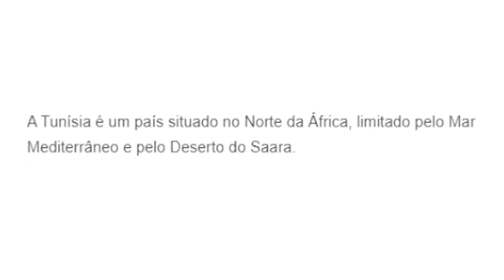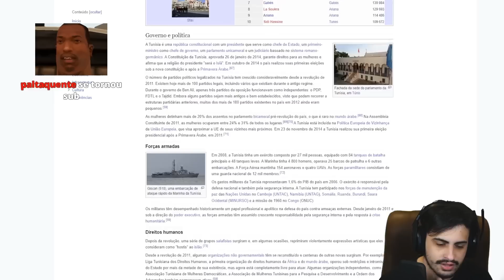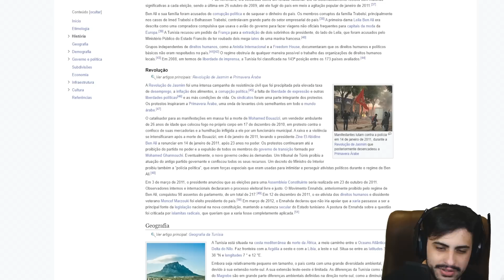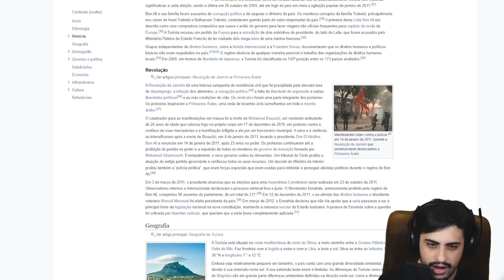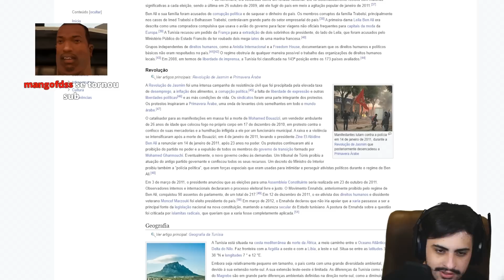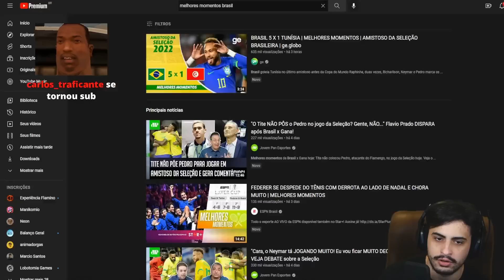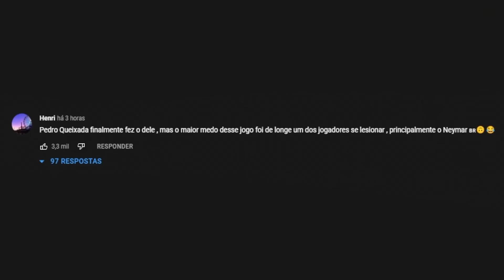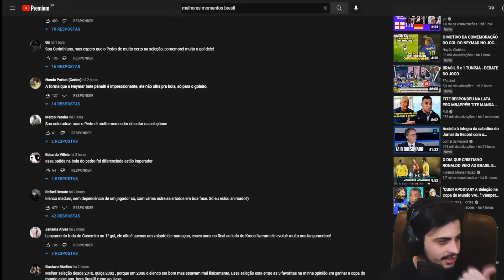dando uma de casimiro